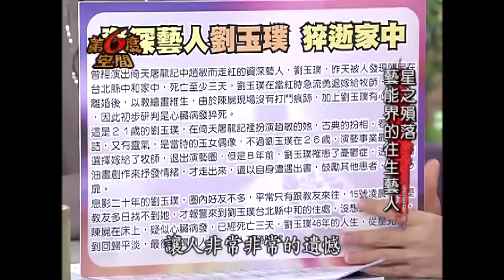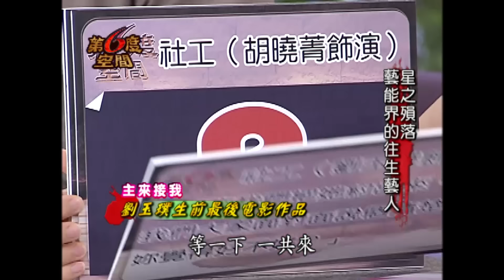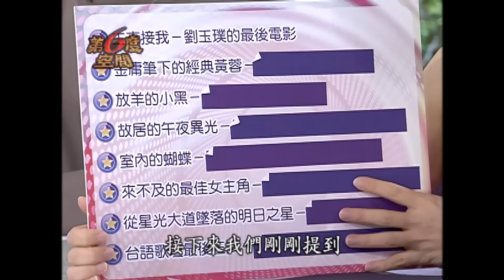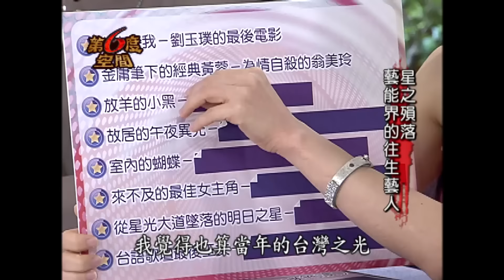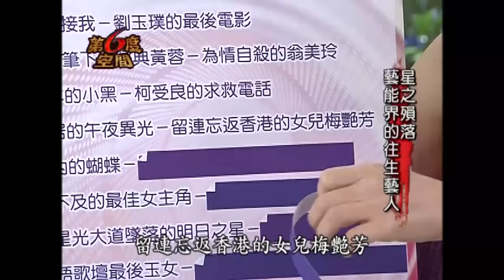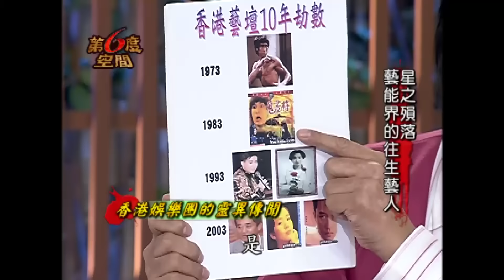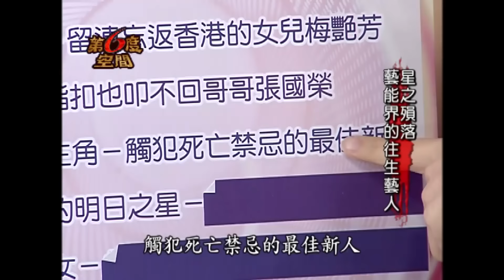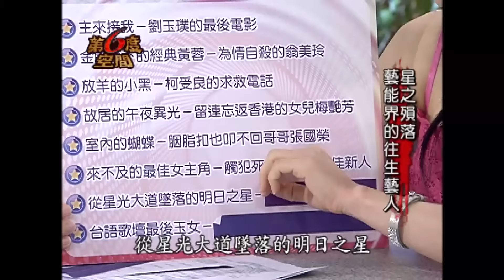這些明星死法比死神還恐怖？大牌竟養小鬼？觸犯死亡禁忌 靈異曝光...│《經典好節目》第六度空間(回顧系列)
《經典好節目》小編提醒：民間習俗信仰僅供參考，切勿迷信傳言！